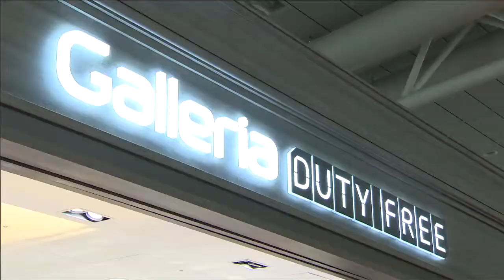한화그룹 - 시내면세점 후보지, 63빌딩 선정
한화갤러리아가 그동안 베일에 쌓여있던 시내면세점 후보지를 대한민국 대표 랜드마크인 여의도 63빌딩으로 결정했습니다. 서울 시내부지를 다각도로 검토한 끝에 외국인 관광객의 편의와 관광 인프라 등 인접 지역의 환경과 지역 발전 측면을 고려해 63빌딩으로 최종 선정했는데요. 면세점과 63빌딩 내 쇼핑, 엔터테인먼트, 식음시설을 연계해 아시아 최고의 컬처 쇼핑 플레이스로 재탄생시킨다는 계획입니다.

한화갤러리아는 시내 면제점 후보지로 63빌딩을 선정하면서 아시아 프리미엄 트렌드를 선도하는 컬처 쇼핑 플레이스를 컨셉트로 내세웠습니다.

도심형 아쿠아리움, 대규모 아트홀, 국내 최초의 밀랍인형 전시관인 왁스 뮤지엄과 한강을 배경으로 서울시내 전망과 더불어 예술작품을 감상할 수 있는 63 스카이아트 등과의 시너지를 기대할 수 있으며, 기존 아쿠아리움의 새 단장을 진행하고 시내면세점 중 유일하게 한강을 조망할 수 있는 테라스 공간을 조성하는 등 관광 콘텐츠를 보완할 계획입니다.

그 외에도 세계 각국의 요리를 맛볼 수 있는 다수의 고급 레스토랑과 베이커리, 카페 등이 위치해있어 면세점과 63빌딩의 복합쇼핑시설 연계를 통한 시너지 창출이 관심을 집중시킬 수 있습니다.

또한 63빌딩은 편리한 주차 시설뿐만 아니라 시내면세점 후보지 중 외국인 관광객의 유입 관문인 공항과 가장 근접한 거리에 위치하고 있으며, 특히 황금색을 선호하는 중국인들에게 서울 시내의 유일한 금색빌딩이라는 상징성으로서 필수 관광지로 각광받고 있습니다.

한편 한화갤러리아는 카페사업부문이었던 빈스앤베리즈를 사회적기업으로 전환하고 전국 다수의 지역에서 지역 밀착형 사회공헌을 진행하고 있으며, 중소기업과의 상생에서도 이미 큰 시너지를 내고 있습니다. 현재 한화갤러리아의 제주면세점의 경우 전체 매장 면적에서 국내 브랜드가 차지하는 비중은 54.1%이며, 중소중견 브랜드 비중 역시 38.9%를 차지하고 있습니다. 이처럼 중소기업의 국내외 판로를 개척하고 국내 신진디자이너 및 사회적 기업 특화존 등을 통해 국내 면세점 모범적 상생 랜드마크로 운영할 계획입니다.

그리고 지난해 6월 오픈한 한화갤러리아 제주국제공항 면세점은 국내 면세사업자 중 최단 기간 내 흑자 달성에 성공한바 있으며, 진입 1년 이내에 수익을 실현한 최초의 사업자로 알려져 있습니다. 또한 갤러리아 명품관의 글로벌 VIP 마케팅의 노하우를 면세점에도 접목시켜 외국인 고객들을 시내면세점으로 적극 유치해나갈 계획입니다.

한화갤러리아는 시내면세점 사업자 경쟁자들 중 가장 큰 시너지 효과를 낼 수 있는 노하우와 인프라를 결합해 지역상권 활성화에 기여하는 컬처 쇼핑 플레이스의 제안으로 시내면세점 사업권 획득에 최선을 다한다는 방침입니다.